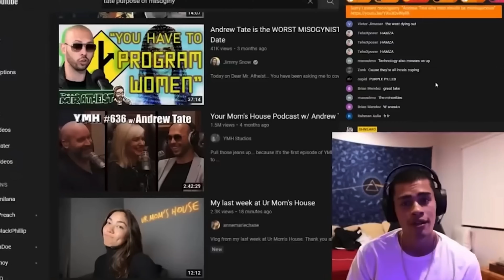Sneako Finally Got Humbled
Sneako just had the worst couple days of his life.